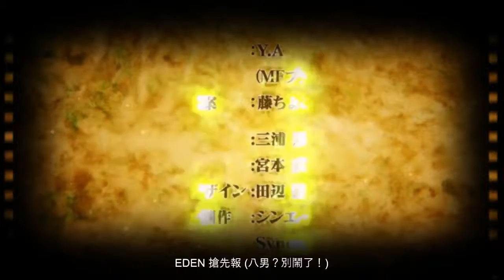八男？別鬧了！ 2020年 前導PV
原本是上班族的信吾，一醒來竟置身異世界──！信吾轉生為名叫威德林的邊境貧窮騎士爵家的八男。如果不做點什麼，人生就會完蛋，於是他打算依靠魔法的才能獨立！